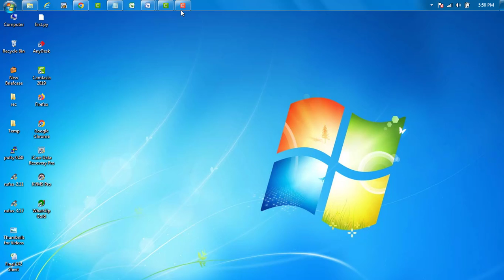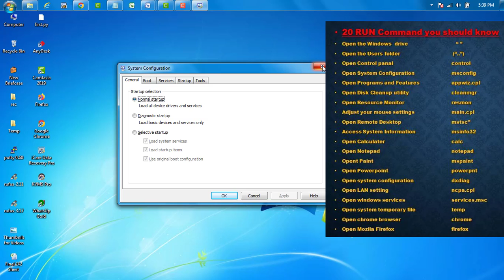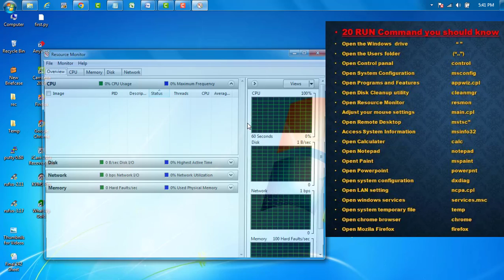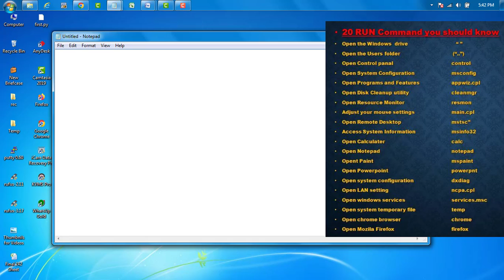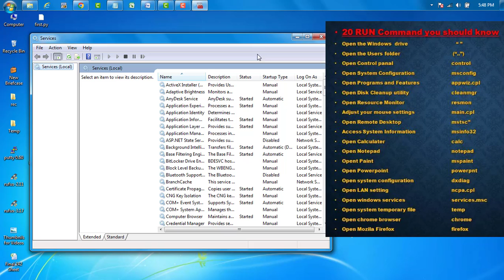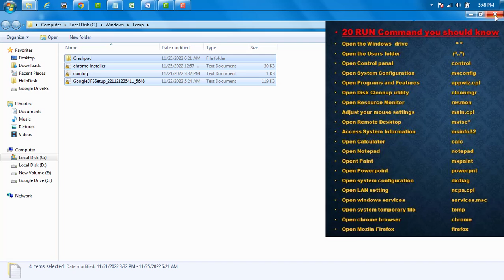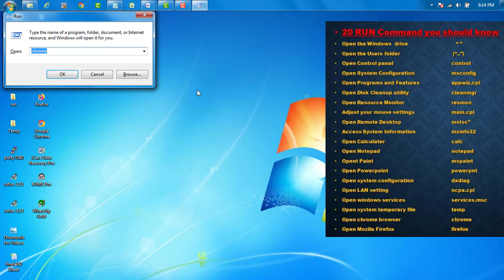20 Windows run commands you should know. | Technical with Urvashi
20 Windows run commands you should know.
कंप्यूटर चलाने के लिए अब माउस की जरुरत नहीं I